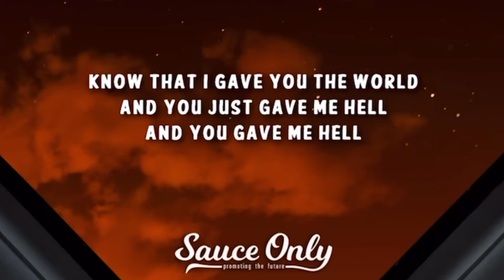Charli D’Amelio and Chase Hudson Drama UPDATE